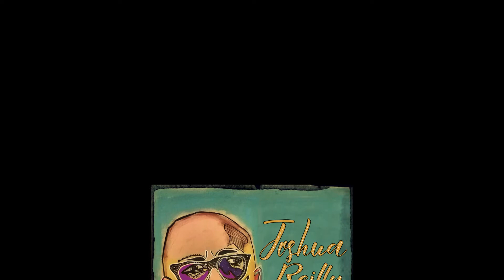Pre-Order Joshua Reilly's Debut Album "Mercy on the Strange"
Josh discusses details leading up to the release of his debut album.